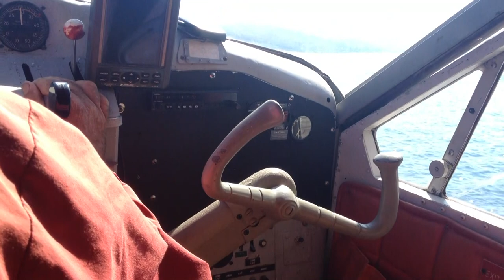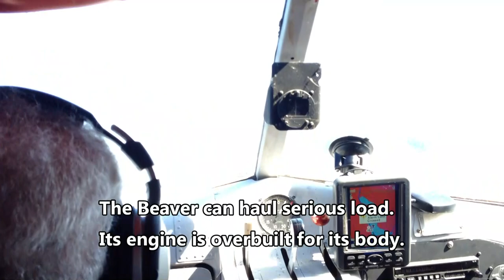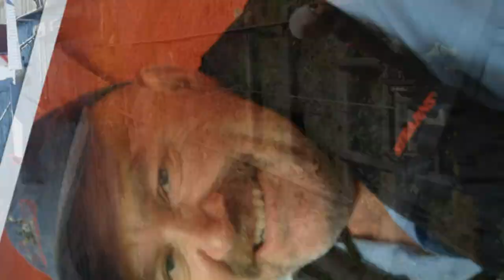Crabbing with a Beaver